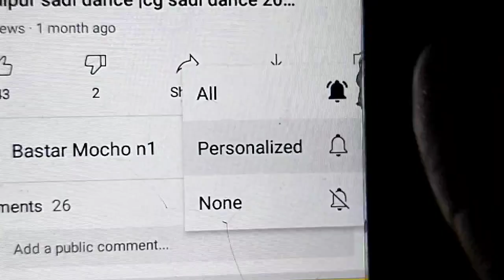ठाकुर परिवार सादी रीति रिवाज भेवन की सादी मधोता बस्तर| मोहरी बाजा| sadi video| Village marriage